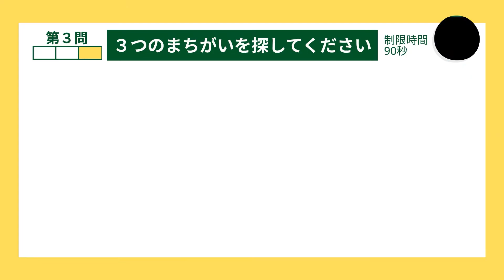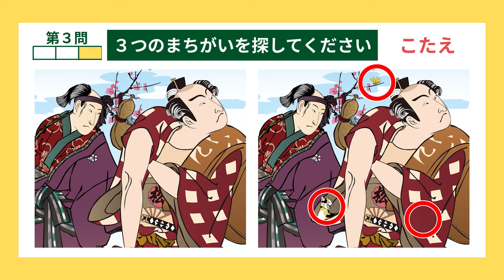【💪毎日脳トレ😀】脳力グングンアップ！ 😀浮世絵「まちがいさがし」【129】